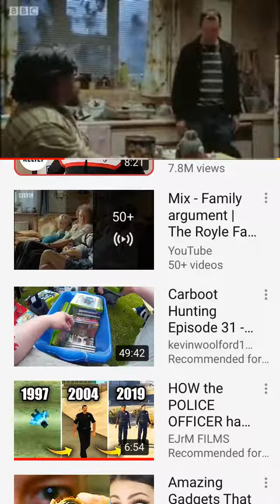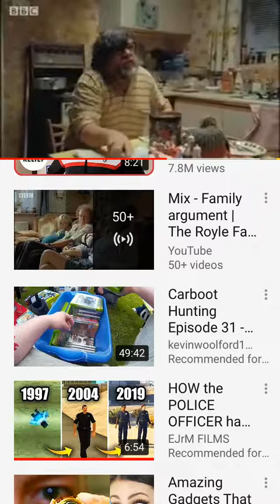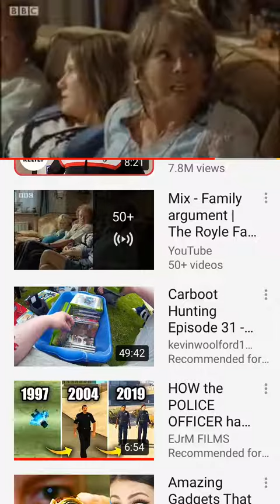The royal family Jim loses his temper